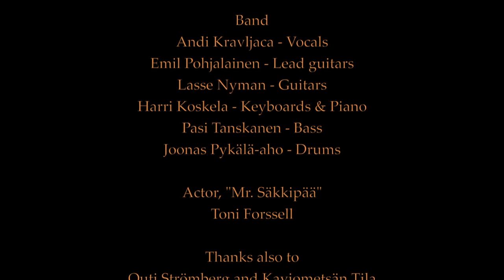Thaurorod - Overboard (official video)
"Overboard" is taken from Thaurorod's upcoming album "Anteinferno", which will released December 20th, 2013 via NoiseArt Records!

Thaurorod - Overboard

Director
Anne Rajala

Cameras
Anne Rajala
Mikko Karjanmaa
Titus Poutanen
Milica Krivokapic

Editors
Kevin Holmström
Jakob Norrgård

Band
Andi Kravljaca - Vocals
Emil Pohjalainen - Guitars
Lasse Nyman - Guitars
Harri Koskela - Keyboards
Pasi Tanskanen - Bass
Joonas Pykälä-aho - Drums

Actor, "Mr. Säkkipää"
Toni Forssell

Thanks also to:
Outi Strömberg & Kaviometsän Tila
Kari Kuikka & Hyvinkään kaupungin nuorisotoimi
Onni Forsell Oy
Melaja Oy
Aapo Lindberg
Juuso Aranko

Finland 2013